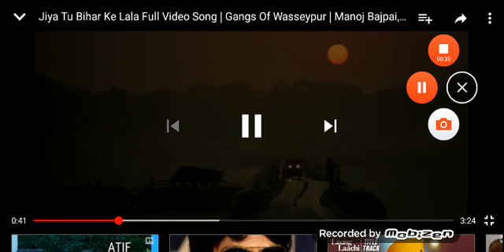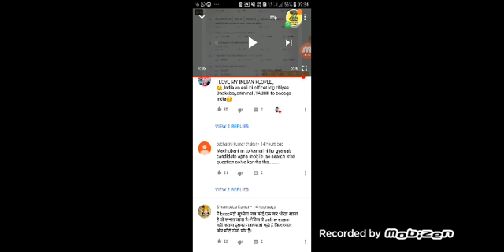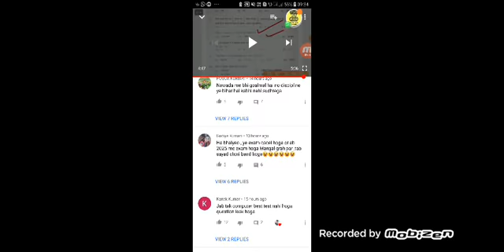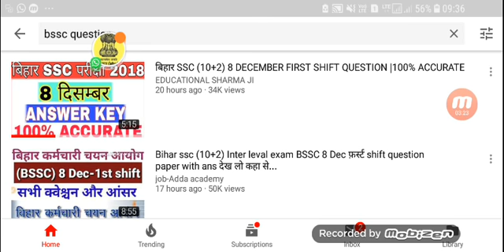BSSC EXAM CANCEL ,PAPER OUT, जिय हो बिहार के लाला, जल्दी से देखें आप सभी पूरी जानकारी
ONLINE ख़रीदे

👉🇨🇮SSC GD 2018 BOOK ONLINE ख़रीदे

👉🇨🇮Kiran’s Railway RPF/RPSF Constable and Si Male/female Online Exam Practice